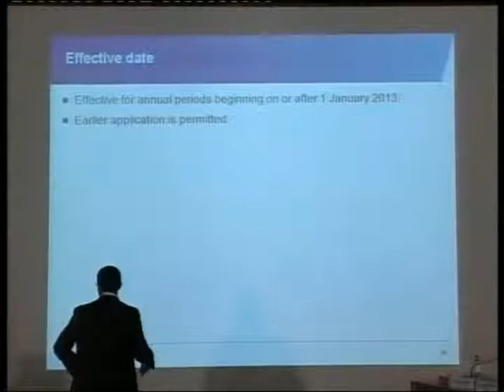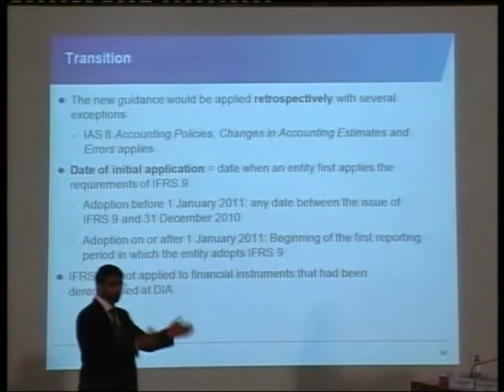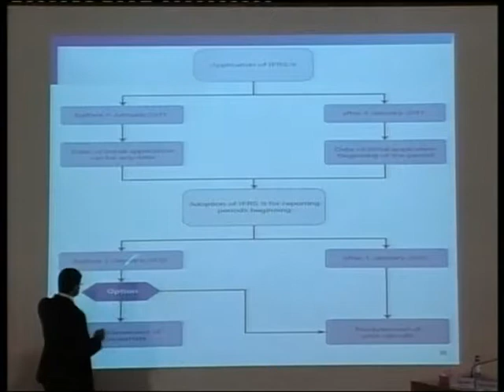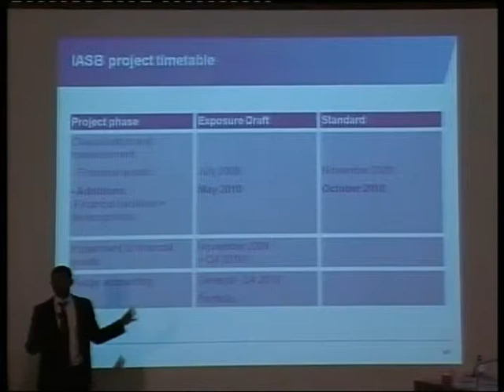Seminar on International Financial Reporting Standards 13